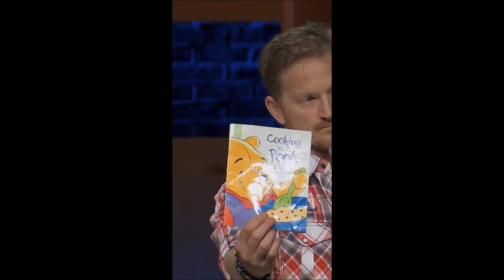Bull Bubble Soccer -- Whacked by a Bull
Also featured—  Super slimed, tour the space station, accordion 2.0,
Links to videos: